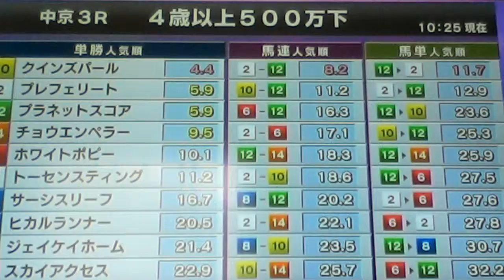2015/3/21中京3R